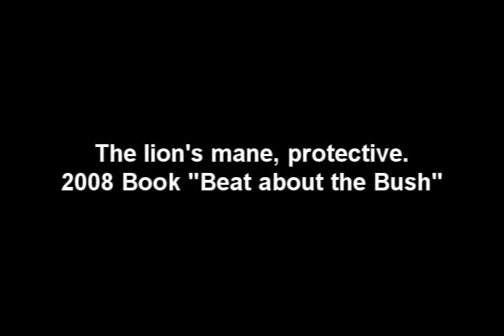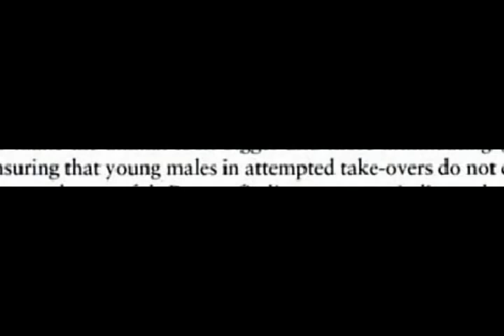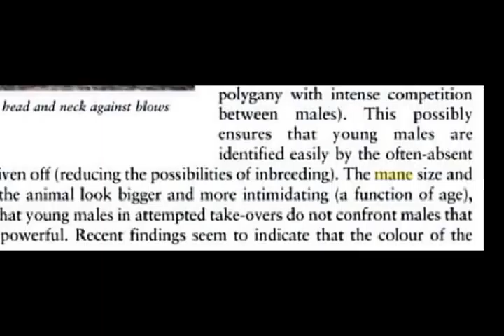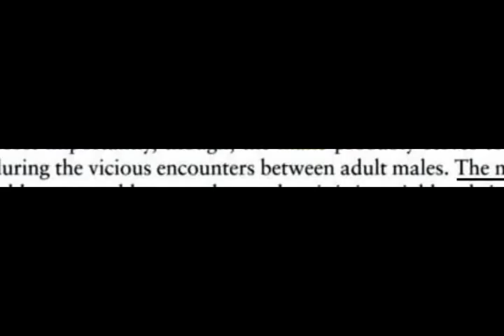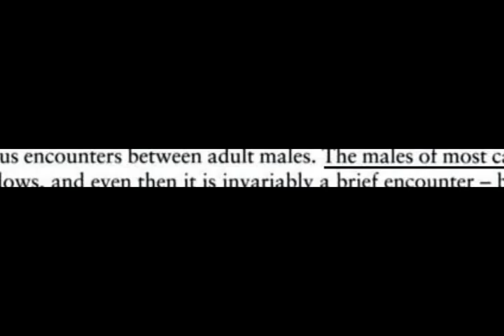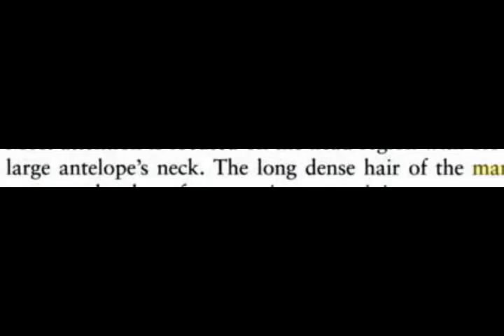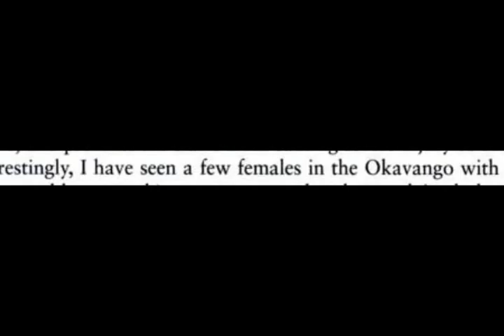Lion's Mane Protective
A lions mane is protective, unlike most other male felines, male lions often fight fierce.